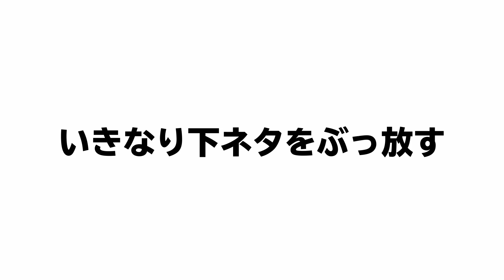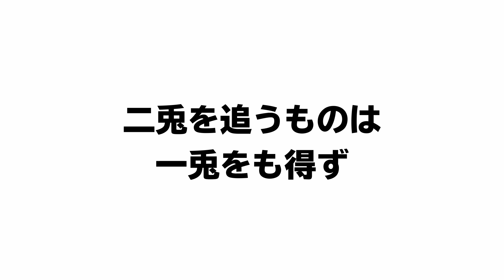【真似しちゃダメ】絶対失敗するナンパ師の日常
ナンパに明け暮れた夜もあった。
そんな武勇伝をもっている若者。集まれ。